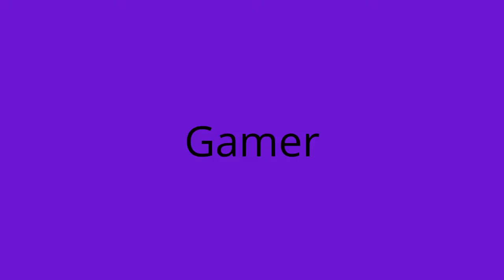Welcome to my Channel! (Channel Trailer)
This is my channel trailer for youtube! I would love if you leave a like or comment! Thankies!!!